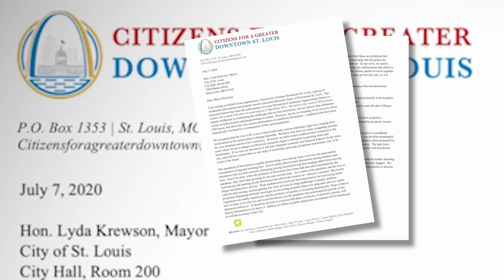Downtown residents fight to save St. Louis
The streets are quiet by day. At night, many residents say they would not dream of being outside.